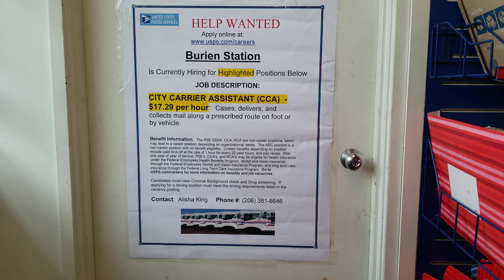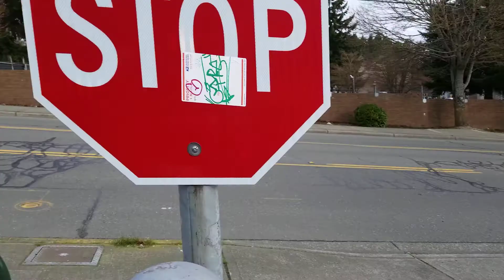Burien post office, can we clean it up. Nice visit.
Postmaster Wilson